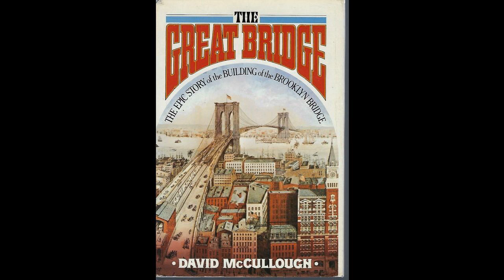18. Number 8, Birmingham Gauge